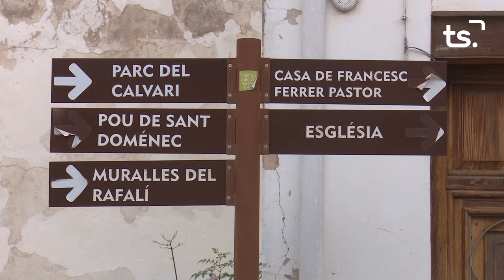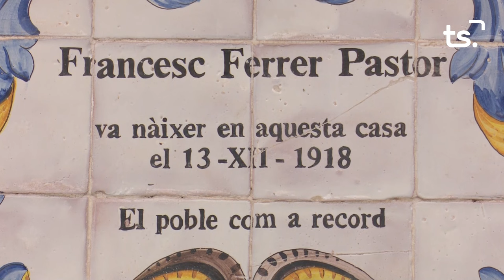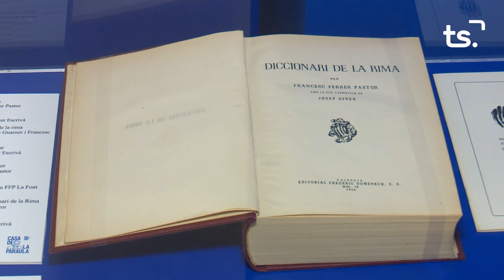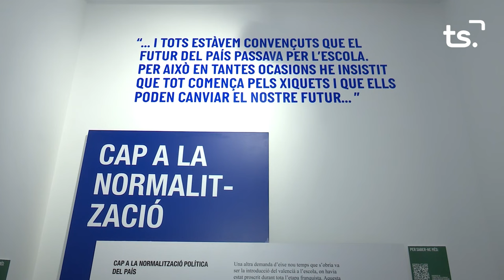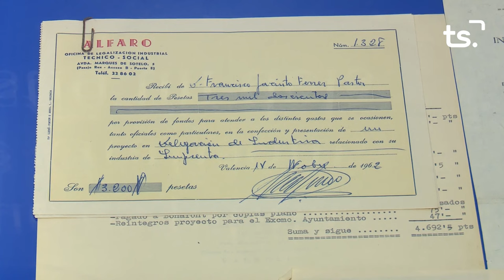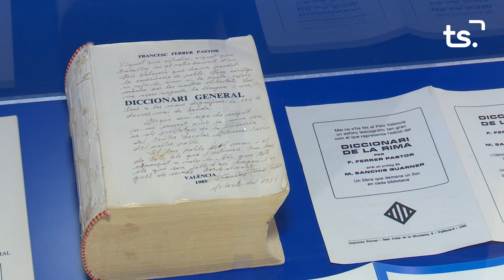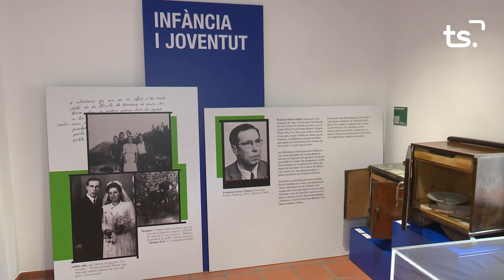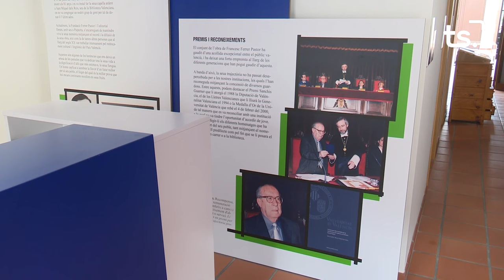LA CASA DE LA PARAULA, Especial Francesc Ferrer Pastor 2023 11 16 part 1